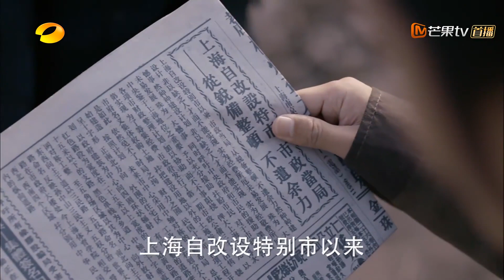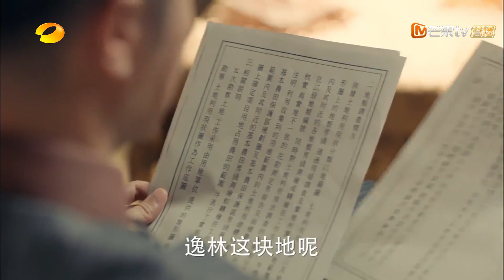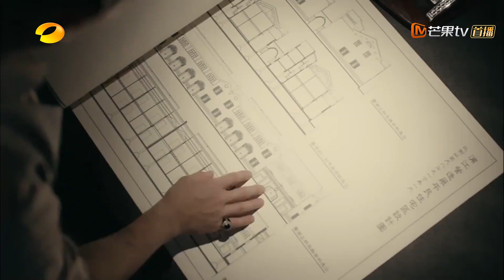《筑梦情缘》其南篇第23集：沈其南傅函君商场交锋 Great Architect EP23 【芒果TV独播剧场】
下载芒果TV国际APP： 看霍建华杨幂匠心初见热血筑梦！

剧情简介：
上世纪二十年代初，军阀割据民生凋敝，乱世中少年沈其南一家忽遭飞来横祸。父亲因无意间卷入走私阴谋而被杀害，母亲在逃亡中蒙难，兄妹四人历经艰险逃到上海却不幸离散。多年后，长大成人的兄妹三人在经过一番遭际之后重逢。时逢乱世，内忧外患，在绝望中经历层层考验的沈其南逐渐成长起来，在爱和信仰的影响下，成长为上海滩有名的建造师。在短暂的上海大开发时期，在寸土寸金的黄浦江边，沈其南以匠心为本，怀揣理想以民为先。他为改造棚户区的居住环境而不懈努力，为建造廉租房而鞠躬尽瘁。经过火与血的洗礼，沈其南立志为备受战乱之苦的平民百姓建造牢固而温暖的家。侵华战争开始，国难当头，沈其南心怀家国大义，及时揭发了军事防御工事中偷工减料的问题，阻止了战争中更大的伤亡，同时也终于查清了父亲当年走私案的真相，还父亲一个清白。

导演: 金沙 / 韩冬
编剧: 阳函君
主演: 霍建华 / 杨幂 / 曾江 / 冯雷 / 姜宏波
类型: 剧情
制片国家/地区: 中国大陆
语言: 汉语普通话
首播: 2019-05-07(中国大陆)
集数: 50
单集片长: 45分钟
又名: 巨匠